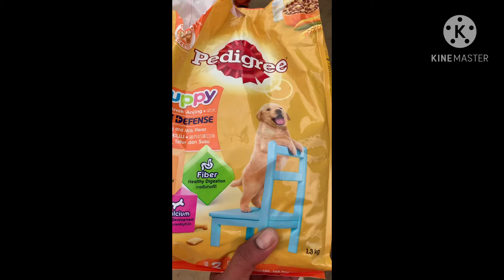Mother dog lovers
Family dog with puppy dog love with father dog